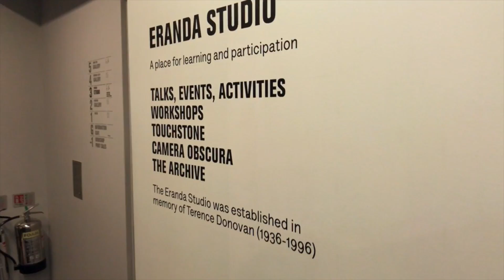Londra Bizi Nereye Götürürse | Melisa Beleli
Bugün sizinle bir haftasonumda ne yaptığımı paylaştım, umarım severek izlemişsinizdir :) Bu arada bloğumu yeniden açtım üzerinden bulabilirsiniz! Bu videoda giydiklerim için bilgi kutucuğunu büyütmeyi unutmayın :)